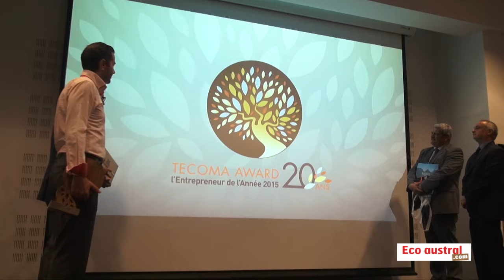2015-11-05 Soirée du TECOMA AWARD 2015 à La Réunion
Cette vidéo traite de 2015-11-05 Soirée Tecoma Réunion